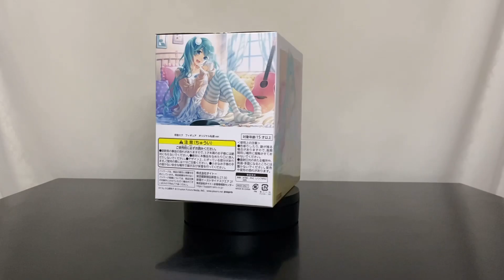優しいタッチが良いです。初音ミク フィギュア オリジナル私服ver.開封動画 Hatsune Miku original plain clothes ver. Prize Figure Taito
2022年11月再登場
Re-appeared in November 2022
2019年9月登場